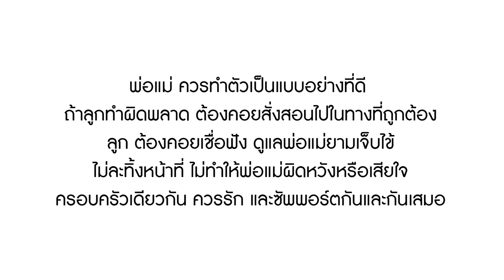หนังสั้น น่าอาย..ท้องตอนม.4!! (ตอนจบ) | Lovely Family TV